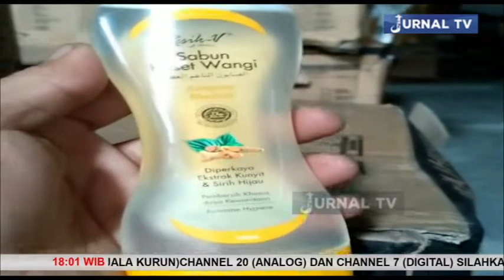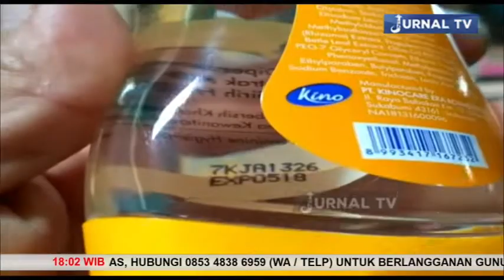RUSELITA : WASPADAI PRODUK KEDALUWARSA